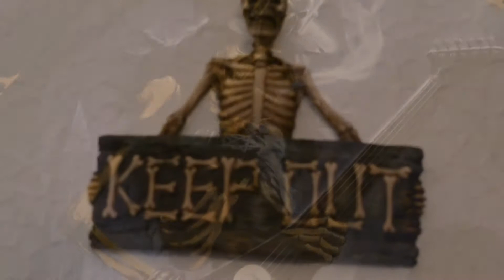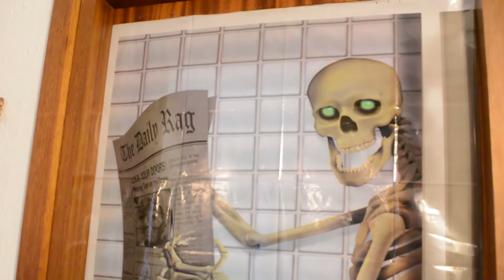Vi mostro un po' di cose gotiche di casa mia!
Ciao Gente!

Oggi vi parlo un po' del mio amore per il mondo gotico.
Ebbene si! Io ho sempre amato tutto ciò che è goth e fin da giovanissima ero attratta del nero e da tutto ciò che fosse misterioso e oscuro.
Avrei voluto che il mio canale fosse gotico da subito ma poi ho seguito i consigli di parenti e amici mi sono tenuta su una linea più neutrale. solo che ogni tanto vi mostrerò qualcosa di goth XD

Ovviamente preciso che non mi reputo una persona estremamente fissata con gli stereotipi e con le regole, mi piace esprimermi liberamente.
Credo che ognuno dovrebbe sempre personalizzare il proprio stile senza sentirsi costretto a omologarsi agli altri.
Mi piace il nero Morticia... ma amo anche il fucsia Barbie! XD
Amo la positività e adoro ridere, mi piace la moda gotica ma questo non significa che sia triste o malinconica, anzi, sono l'esatto opposto.

Nel video di oggi vi faccio vedere un po' di cose della mia casa, mi sono trasferta da poco e, ovviamente, non ho ancora fatto grandi cambiamenti.

Ciò che vedete l'ho acquistato da uno dei miei negozi preferiti ossia EMP

Pipistrelli per armadio

Fatemi sapere se anche voi amate la moda gotica nei commenti!